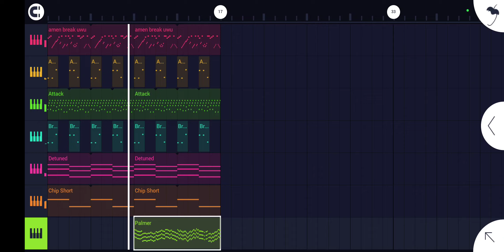racing game boss fight music (ft. breakcore)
I made this in like 20min lol the guitar solo is pretty bad

made using fl studio mobile

please ask before use